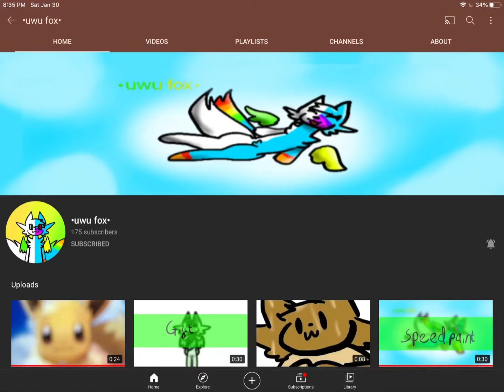How many peeps are gonna ask for these?